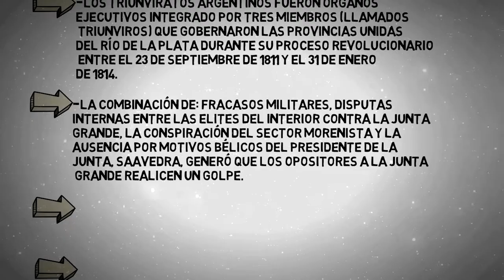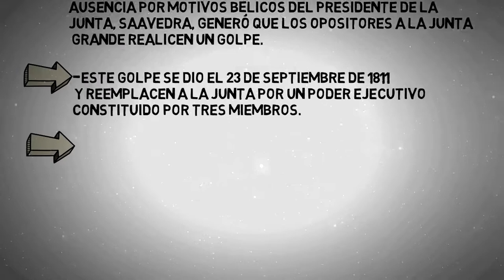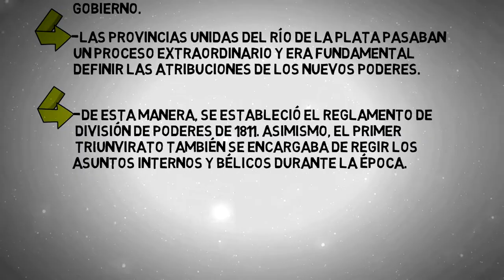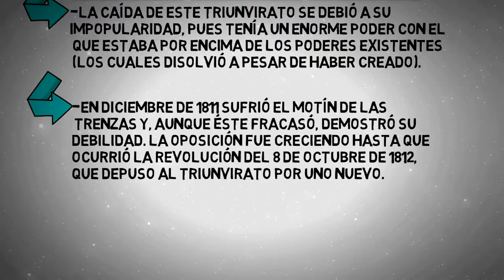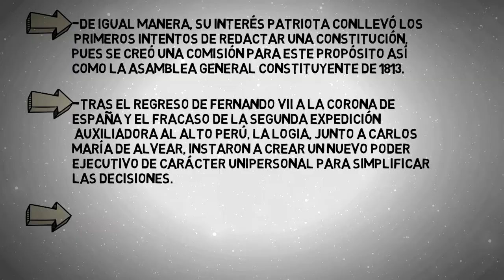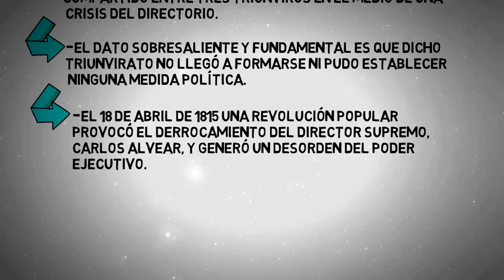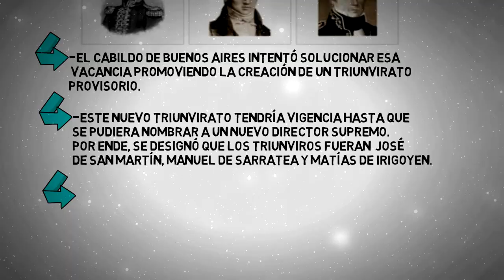LOS TRIUNVIRATOS EN ARGENTINA en minutos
LOS TRIUNVIRATOS EN ARGENTINA, Historia de Argentina.
LOS TRIUNVIRATOS EN ARGENTINA, historia.
LOS TRIUNVIRATOS EN ARGENTINA, resumen.
LOS TRIUNVIRATOS EN ARGENTINA, breve explicación.
LOS TRIUNVIRATOS EN ARGENTINA, causas y consecuencias.
LOS TRIUNVIRATOS EN ARGENTINA, primer triunvirato.
LOS TRIUNVIRATOS EN ARGENTINA, segundo triunvirato.
LOS TRIUNVIRATOS EN ARGENTINA, tercer triunvirato.
LOS TRIUNVIRATOS EN ARGENTINA, revolución de mayo.
LOS TRIUNVIRATOS EN ARGENTINA, gobierno patrios.